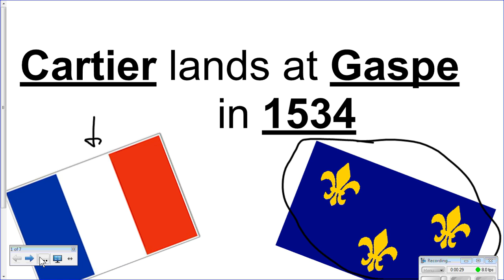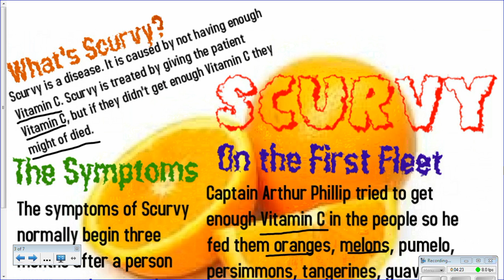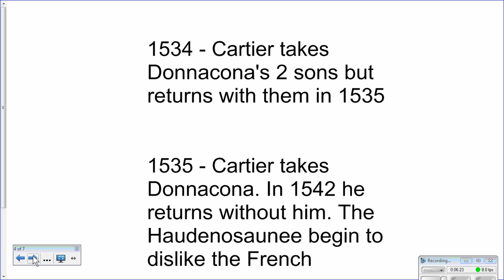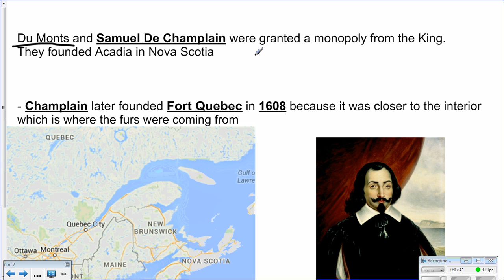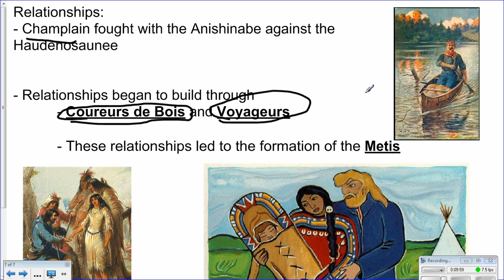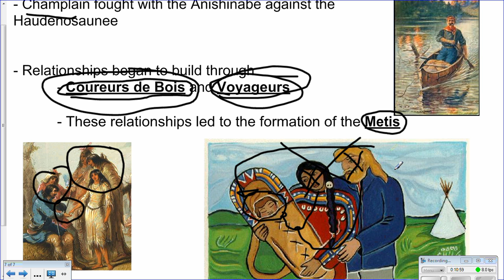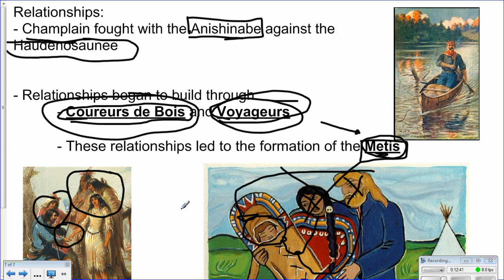Samuel de Champlain and Quebec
For ch 2 and 3 exam